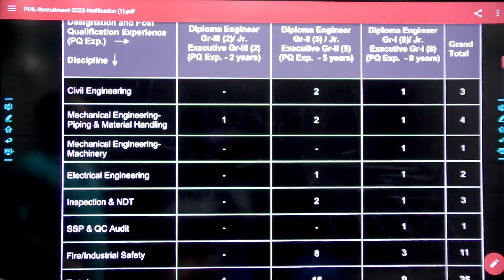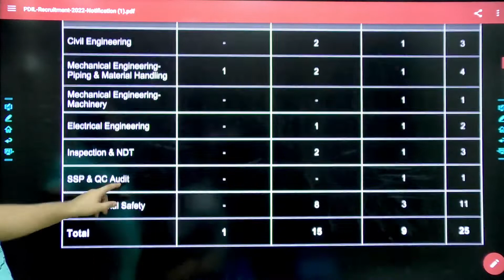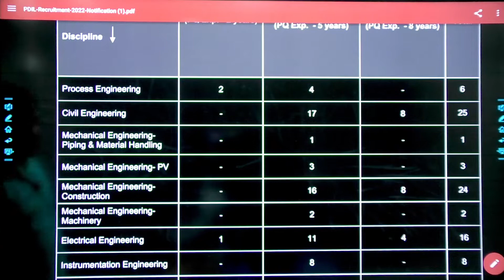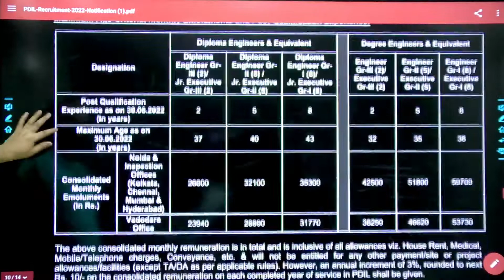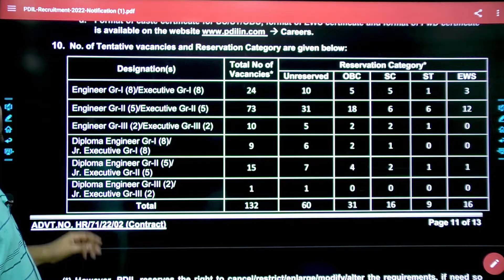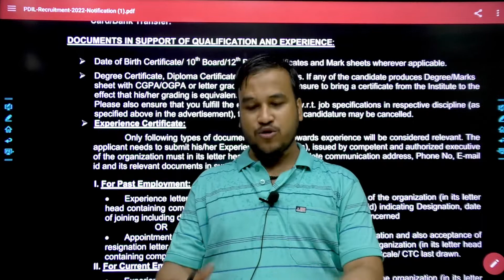PDIL Engineers Recruitment | Only Interview | All Branches | Diploma, Btech | Salary-Rs 64,700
The Projects & Development India Limited (PDIL), a Central PSU has published the PDIL Recruitment 2022 Notification for recruitment to the posts of Executives & Junior Executives in Various Engineering, Scientific, Technical, Finance Discipline.
Detailed official notification, online application link, eligibility criteria, educational qualification, salary / pay scale, vacancy and other relevant details for PDIL Recruitment 2022 are provided below.

PDIL Recruitment 2022 for Executives, Jr. Executives, Engineers & Diploma Engineers - Last Date 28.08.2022

= [Genique JE AE OFFICIALLY GROUP ]

Helpline number:-
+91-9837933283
[10 am to 7pm]